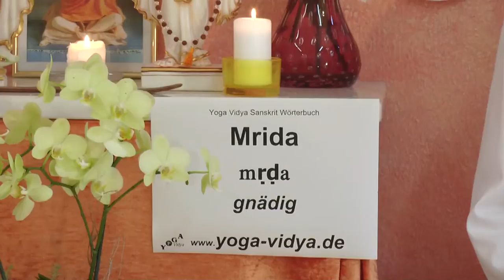Mrida - gnädig - Sanskrit Wörterbuch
Das Sanskritwort Mrida bedeutet gnädig. Mrida ist auch eine Bezeichnung für Gott und für große Heilige und Weise.
findest du einen umfangreichen Artikel zu Mrida, mit vielen Erläuterungen, weiterführenden Links, das Wort in der Devanagari Schrift und in der IAST wissenschaftlichen Transkription mit diakritischen Zeichen. Dieser Video Vortrag von und mit Sukadev Bretz zum Sanskritwort Mrida ist Teil des Yoga Vidya Multimedia Sanskrit Wörterbuchs